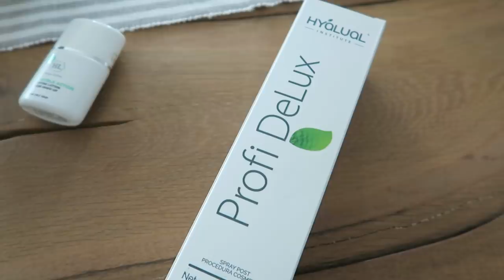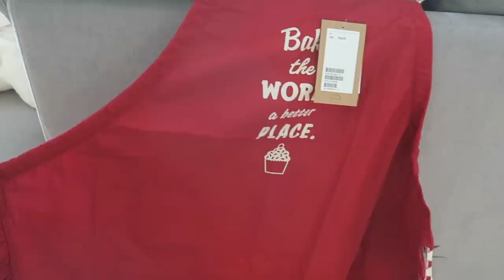ВЛОГ: СТРИГУСЬ?! КИСЛОТНЫЙ ПИЛИНГ ДОМА, ПОДАРКИ ОТ ПОДРУЖКИ, ГОРЫ ❄️ OSIA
✔︎ Тоник с 5% гликолиевой кислоты Pixi Beauty (iherb)
✔︎ Гликолиевый пиллинг с ретинолом 30% (iherb)
✔︎ Эссенция/тоник для увлажнения кожи Missha, Time Revolution, The First Treatment Essence, Intensive Moist (iherb)
✔︎ Воccтанавливающий питательный, но не жирный крем с максимальной концентрацией липидов Skinceuticals: 2% керамидов, 4% холестерола, 2% омега 6, 9- жирных кислот

ВИТАМИНЫ/БАДы

ВКУСНОСТИ

ЧАИ/КАКАО

В данном видео нет платной рекламы.

xoxo
Osia